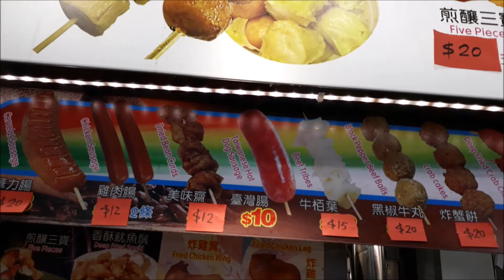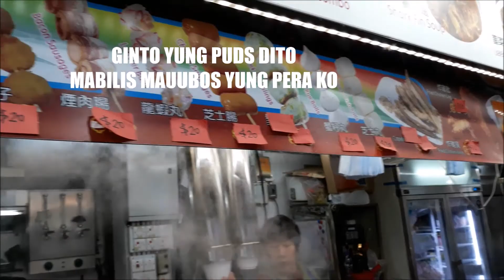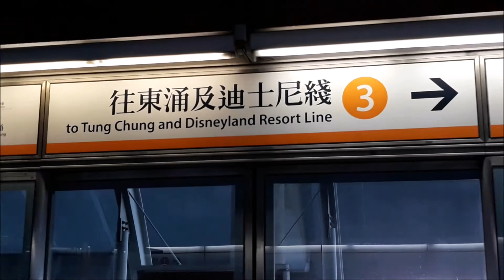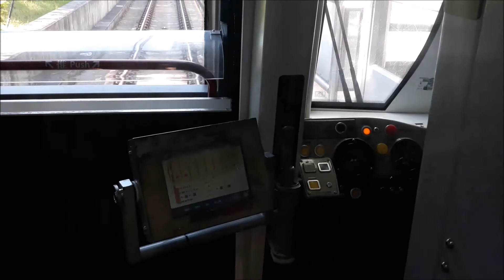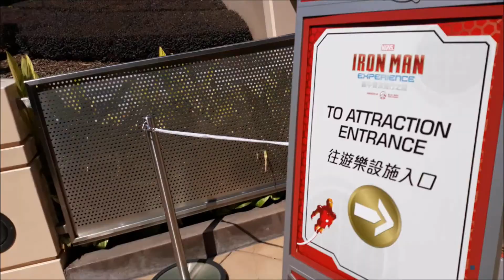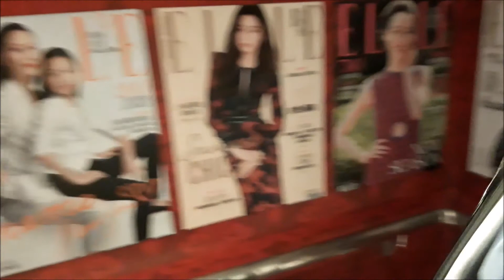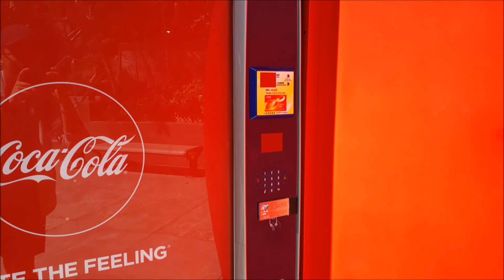Hong Kong: Part 1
Vlog 9
Hong Kong Part1
Shoutout
Gerald Malaluan
Tsaka sa lahat ng pinagbigyan ko ng pasalubong haha~